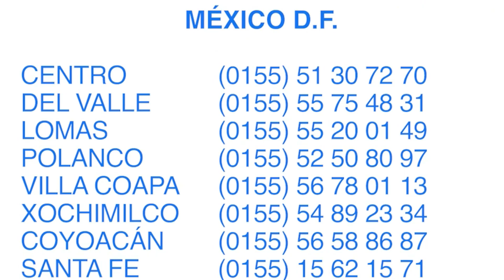Adorno para mascada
pega piedras y cristales a estas piezas nuevas para decorar tu mascada favorita, ideal para la temporada de calor.